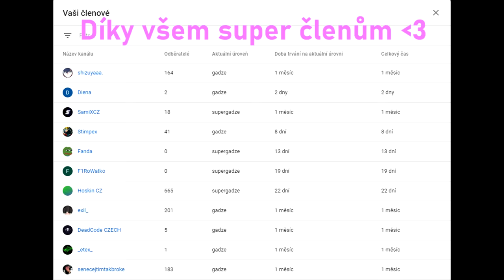Napínavá hra proti Trospymu a Hestrengovi!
ahoj

Resourcepack: NoLimit eum3 by Latenci

Periferie:

Myši:
Klávesnice: Razer Blackwidow Chroma
Sluchátka/Mikrofon: HyperX Cloud II
Monitor: IIyama G-Master G2530HSU-B1, 24,5", 1920x1080